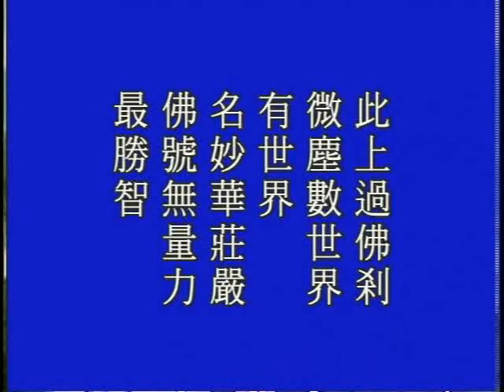大方廣佛華嚴經 0873a